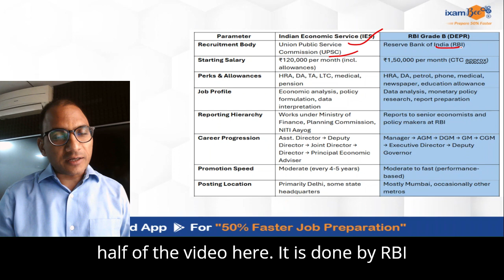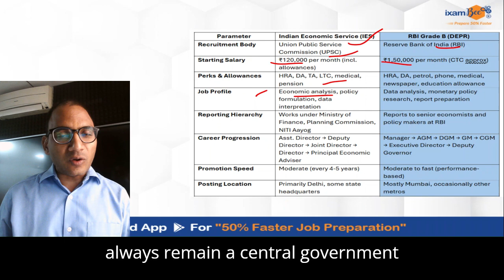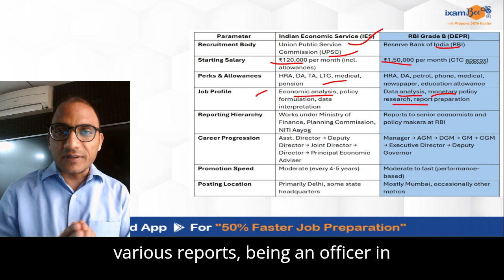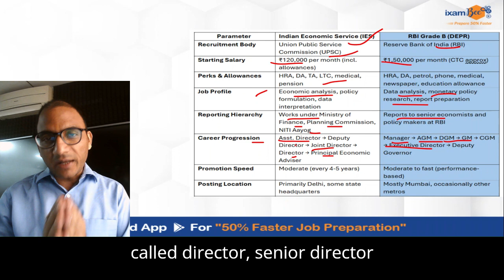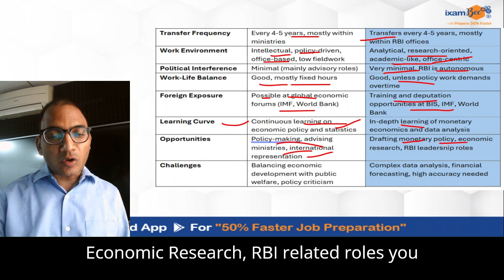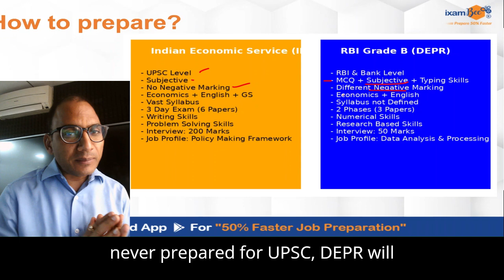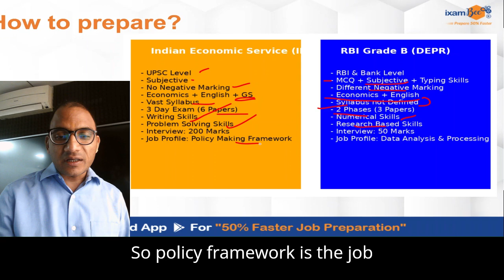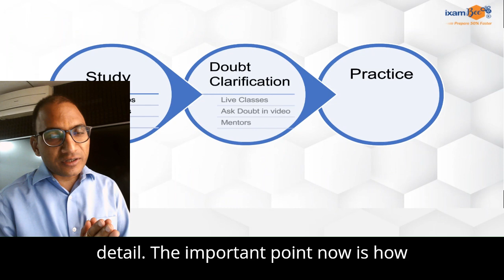IES vs RBI Gr-B (DEPR) | Which Career is Better for Economics Post Graduates?| CP Joshi (Ex-AGM RBI)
Are you an Economics graduate confused between Indian Economic Service (IES) and RBI Grade B (DEPR)?
In this video, Chandraprakash Joshi (Ex-AGM RBI) shares a comprehensive comparison of these prestigious career paths.
What You Will Learn:
Differences in Job Profile: Policy Making vs. Data Analysis
Salary, Perks, and Career Growth
Work Environment & Work-Life Balance
Exam Pattern & Difficulty Level
Which is better for Economics graduates?
Key Highlights:
IES (Indian Economic Service) - Policy formulation, economic analysis, and data interpretation, mainly under central government ministries.
RBI Grade B (DEPR) - Data analysis, monetary policy research, and financial regulation within India's central bank.
Promotion & Transfers - Understand how career progression differs in both roles.
Work Pressure & Environment - Intellectual vs. analytical challenges.
Best Career Choice - Personalized advice from an experienced RBI officer.
Whether you are preparing for UPSC IES or RBI Grade B DEPR, this video will help you make an informed decision based on your career goals and preferences.